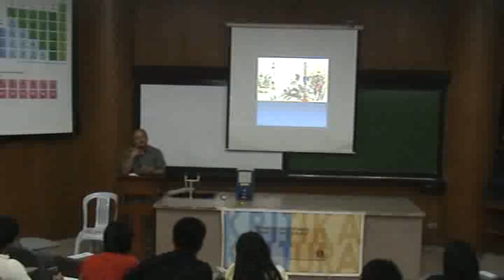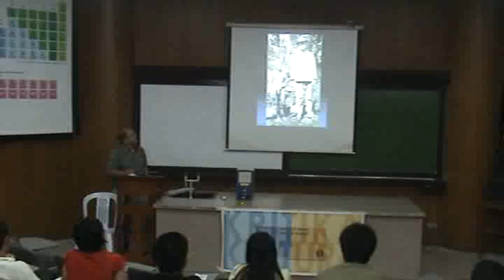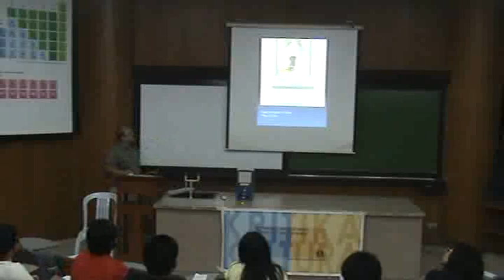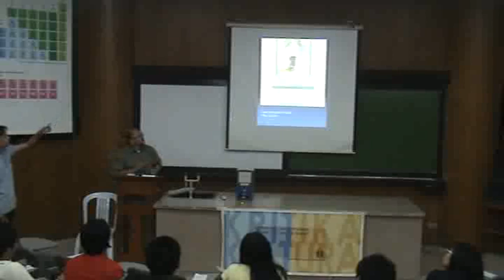Servando Halili 005